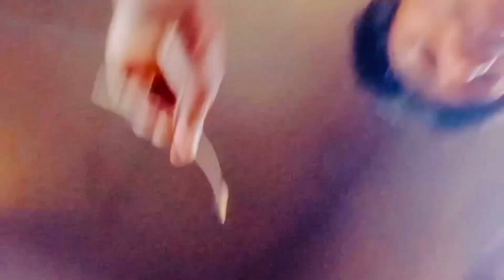Finally Kapaal Taklaa Banaiyo￼..😊